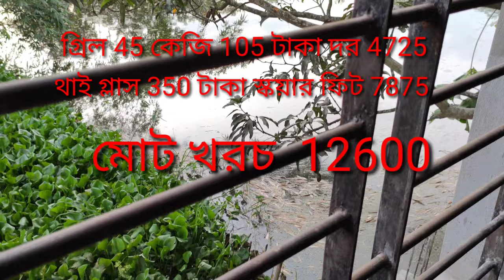1 টি থাই গ্লাস জানালায় কত টাকা খরচ হবে গ্রিল সহ Momin construction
বাড়ি এবং বাড়ির ডিজাইন করতে চাইলে যোগাযোগ করতে পারেন।

newhomedesgin 2021
newhome8Welcome to Momin Construction. Those who want to build a new house in a very small space and at low cost can